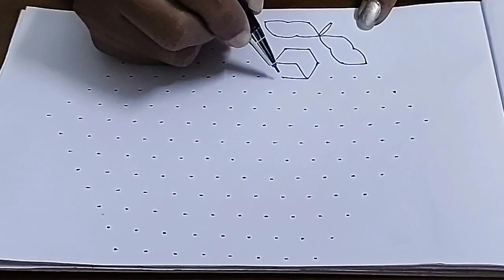Simple Rangoli Designs ll 15 - 8 middle dots Chukkala Muggulu ll Easy and Simple Festival Muggulu...